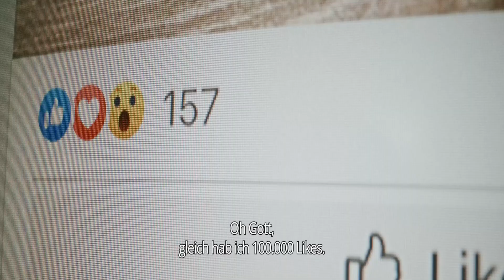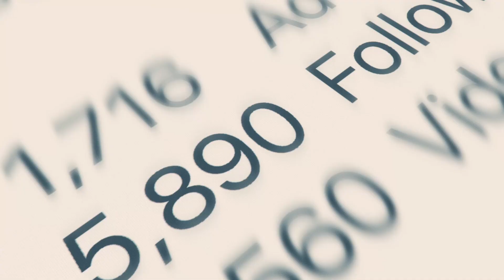ROAMERS - FOLLOW YOUR LIKES (Official Trailer)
In den sozialen Medien von Instagram und Co herrscht vor allem ein Bild vor: absolute Freiheit und Unabhängigkeit. Die Influencer*innen zeigen ihr vermeintlich echtes Leben, das vor allem davon bestimmt ist, aus jedem Tag das Beste herauszuholen. Kein Leben im Hamsterrad, kein nerviger Arbeitsplatz, der nur dafür da ist, die Rechnungen zu zahlen, und vor allem: kein Leben in der Mittelmäßigkeit. Die neue Generation möchte selbstbestimmt und als Weltbürger leben und zeigt auf seinen Profilen stets nur die schönen und guten Seiten des Lebens. Was aus einer Gesellschaft mündet, in der alle Grundbedürfnisse schon lange gestillt sind, wird nun zu einem Lebensziel einer ganzen Generation. Doch dieses Ziel stellt die normalsterblichen Follower unter Druck: Wie können sie ihr normales Leben noch rechtfertigen?